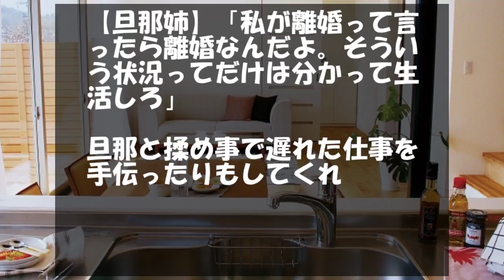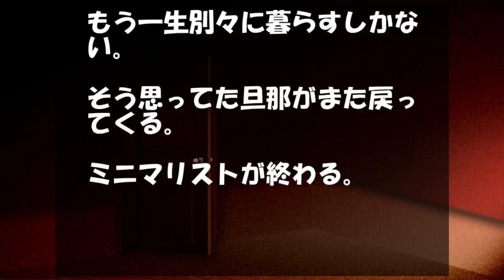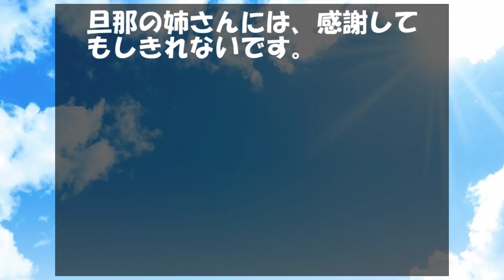旦那がミニマリストにハマり、仕事道具すら捨てようとしたので別居した結果…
大雨の日、シャコタンのDQN車が煽ってきて、俺の後ろにベタ付けしたので…

違法駐車の車がカラーコーンを跳ね飛ばし侵入→カラーコーンにセメントを詰めた結果www

旦那がいきなり
ミニマリストにハマりだした。

私にも物を捨てるように言われて、
特に必要のないものは捨てた。

けど、それだけじゃなくて、
仕事道具まで捨てるように
言われた。

さすがにそれはできないので、
拒否したんだけど…

捨てたほうがいいとしつこい。